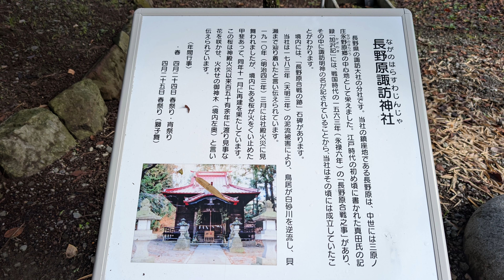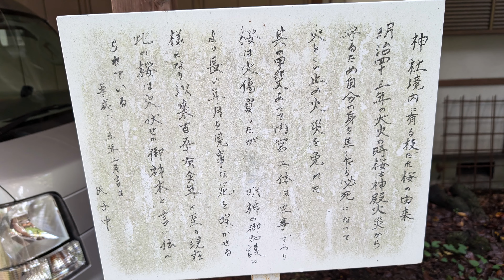【長野原諏訪神社】長野原草津口駅近くにある吾妻川の流れる音に包まれた森の中の神社を元保護犬・ポメラニアンのアートと参拝【群馬県長野原町】 #147 2024/10/09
【長野原町OFFICIAL GUIDE】

アートは2021年10月30日に我が家にやってきました

毛が抜け落ち異臭を放ちエリザベスカラーをつけたまま
彷徨っているところを保健所に保護されました
「凶暴」とレッテルを貼られ殺処分寸前に保護団体に引き出されました

皮膚病が酷く今もまだ完治はしていませんが
徐々に良くなってきました(*^^*)

アート
生年月日　不明（勝手に来た日(10/30)が誕生日）
年齢　不明（来た日が5歳ということで）
性別　男♂
犬種　ポメラニアン（と思われる）
性格　マイペース、ツンデレな甘えん坊